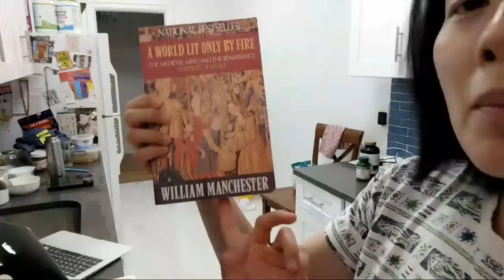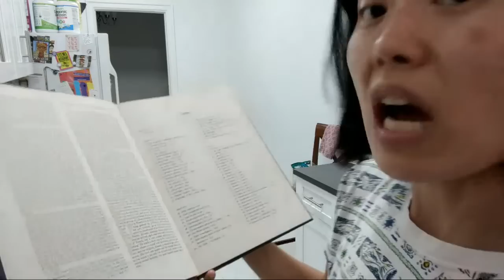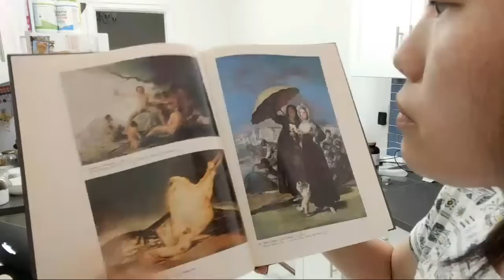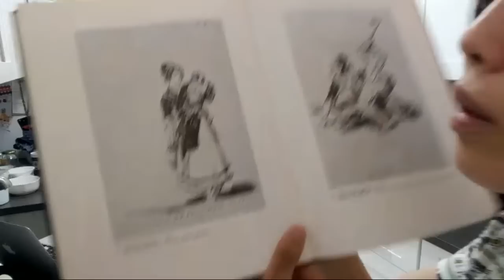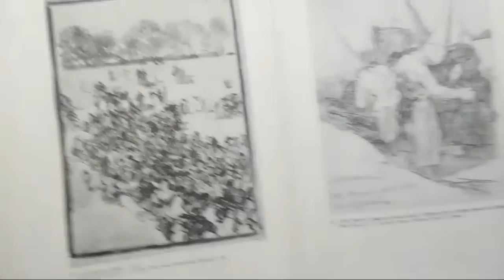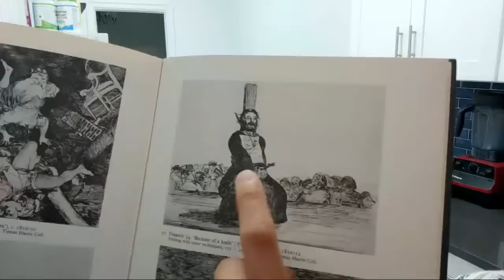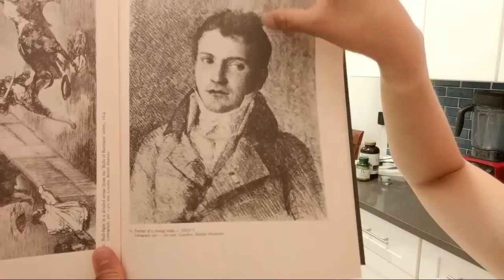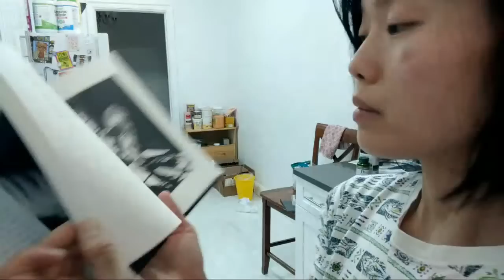donut dough, free book reading, thrift show+tell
short live! making youtiao dough for grandma and eating leftovers, checking in, chatting, talking about random things like clogging my toilet?